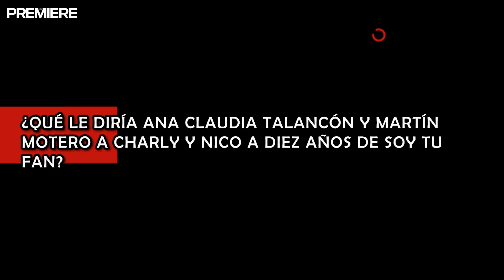ENTREVISTA CON ELENCO DE SOY TU FAN - ¿Qué pasó entre Nico y Charly?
Ana Claudia Talancón y Martín Altomaro nos compartieron unas emotivas palabras dedicadas a sus personajes a 10 años de que estrenó la serie.

Escucha cómo continuará la historia de Soy tu fan con una película y una próxima tercera temporada.